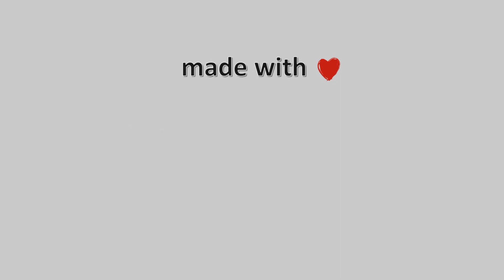09-Ιανουαρίου-2021, Κάμερα Αλεξανδρούπολης (Λιμάνι) Timelapse, Timelapses.gr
Κάμερα Αλεξανδρούπολης (Λιμάνι).Ζωντανή εικόνα από το λιμάνι της Αλεξανδρούπολης.Η κάμερα ειναι τοποθετημένη στον Ναυταθλητικό Όμιλο Αλεξανδρούπολης και κοιτάει δυτικά.Στο βάθος διακρίνεται και ο φάρος της Αλεξανδρούπολης.Ιδιοκτησία: Oργανισμός Λιμένος Αλεξανδρούπολης.Φιλοξενία: Ναυταθλητικός Όμιλος Αλεξανδρούπολης